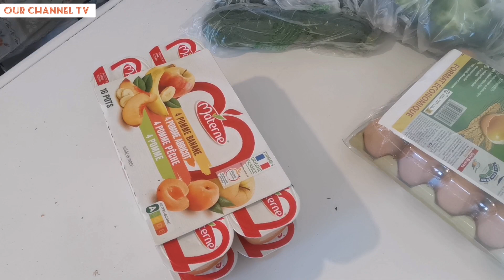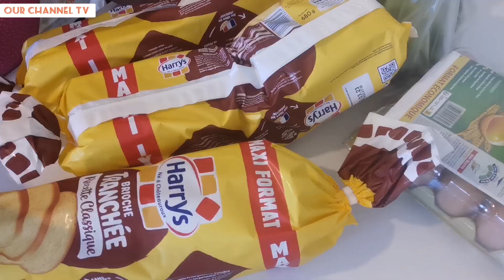SHOPPING, COOKING AND PREPARING THE KIDS FOR SCHOOL RESUMPTION. THE LIFE OF A MUM OF THREE.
Shopping, cooking and preparing the kids for school resumption. All done in a day.

Thanks